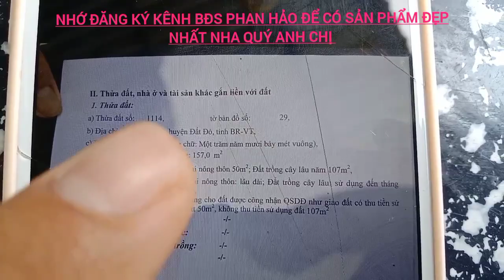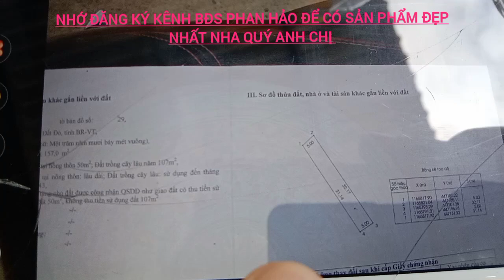chủ gửi bán gấp căn nhà tại long tân đất đỏ brvt. giá chỉ 1ty550.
anh chị nào quan tâm lh em nhé , nhà gửi bán gấp giá cực rẻ nha anh chị.lh 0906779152